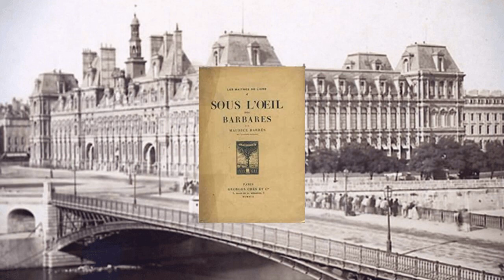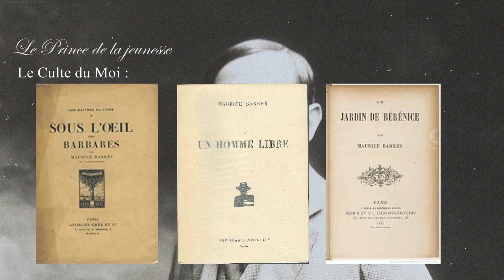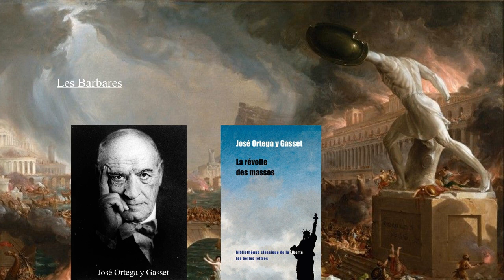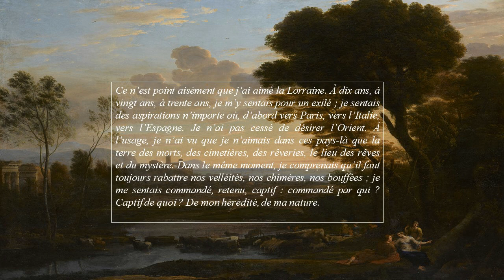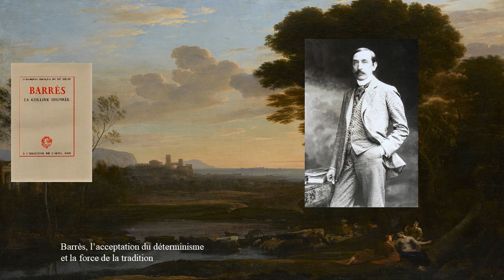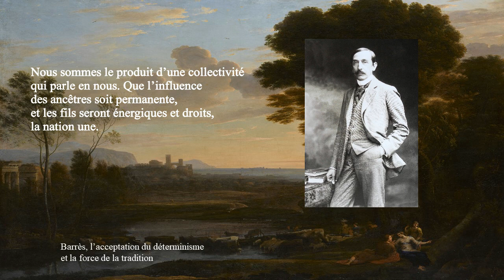NOUVEAU FORMAT : Présentation d'écrivain #1 - Maurice Barrès, le Prince de la Jeunesse !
NOUVEAU FORMAT : 1 épisode sur 2 dans Vive l'Europe, l'autre dans Super Danny Live,

Dans cette vidéo, nous parlerons de Maurice Barrès, un écrivain trop peu lu aujourd’hui mais dont l’influence politique et littéraire était immense. Il a été le premier à utiliser le mot "nationalisme" en politique, et était un des plus grands littérateurs de la fin du XIXème et du début du XXème siècle.
Si vous voulez en savoir plus sur Barrès, je vous conseille l’excellente biographie de Yves Chiron : Maurice Barrès, le Prince de la Jeunesse. Et bien évidemment la lecture de ses deux grandes trilogies : Le Culte du Moi et le Roman de l’énergie nationale
Si vous désirez m’écrire :